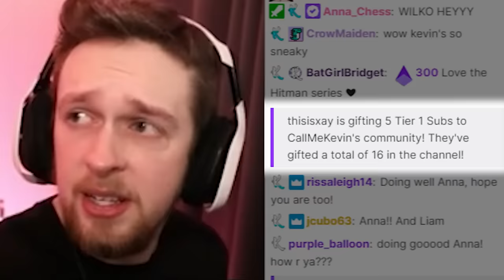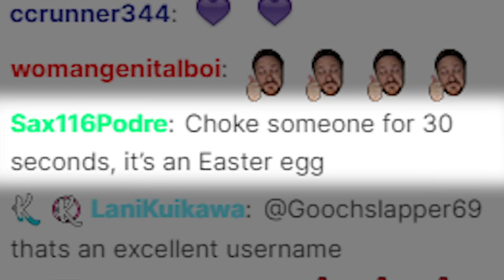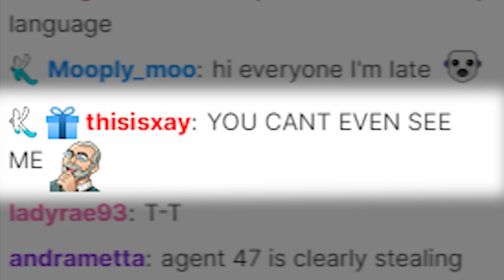Hitman 3 but I kill everyone on the map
Hitman 3 but I kill everyone on the map, I'm coming for the rest of England next time

Editors:
Kippesoep001
TropicalFreeze2
FluffyroxGames